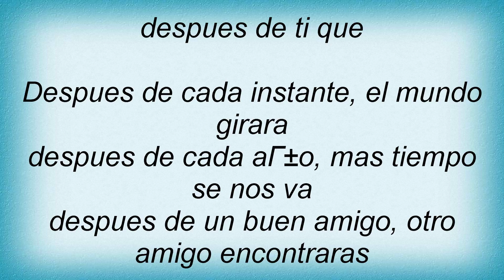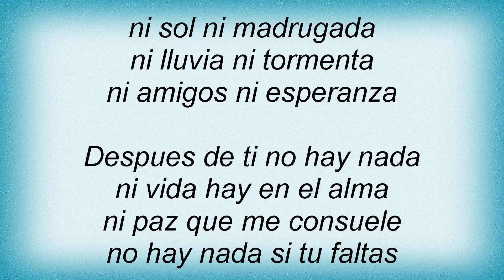16518 Pandora - Despues De Ti Que Lyrics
16518 Pandora - Despues De Ti Que Lyrics